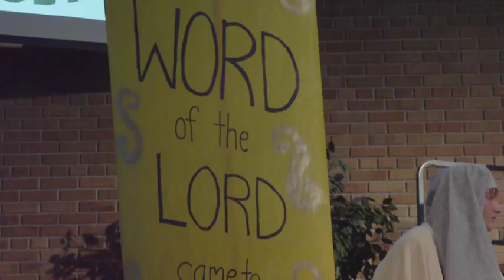Jack_Go_Jonah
Main song of the GO GO Jonah EBC Choir Performance